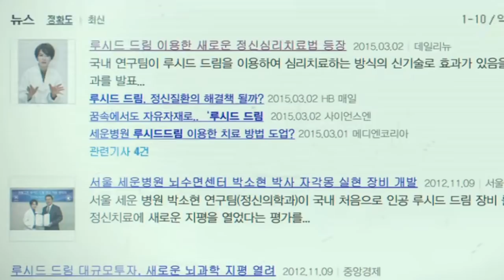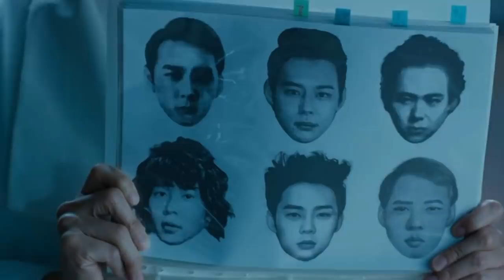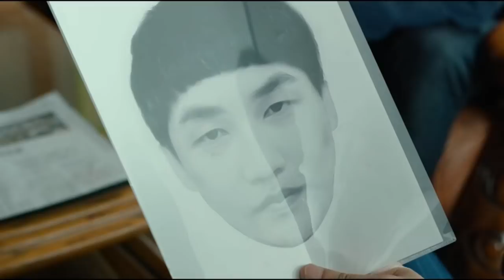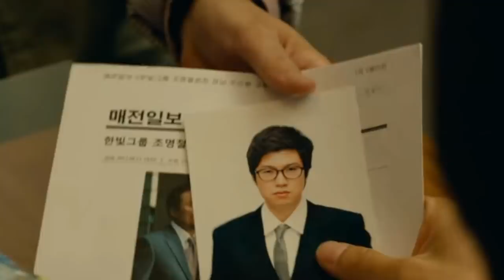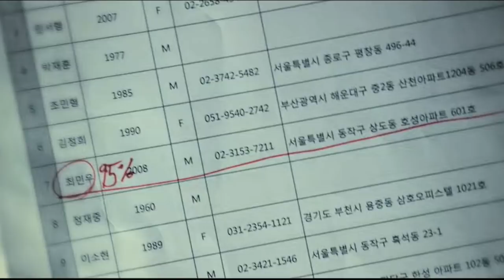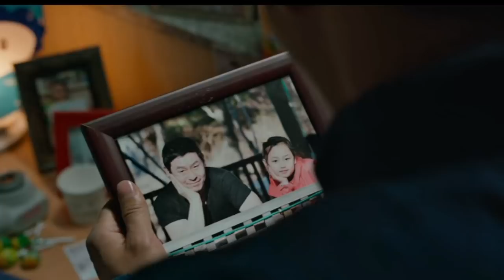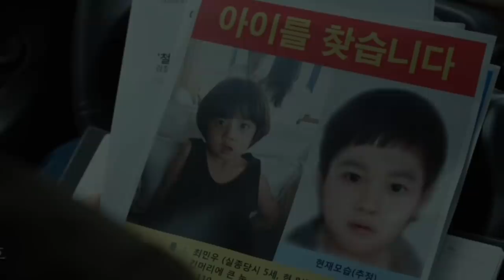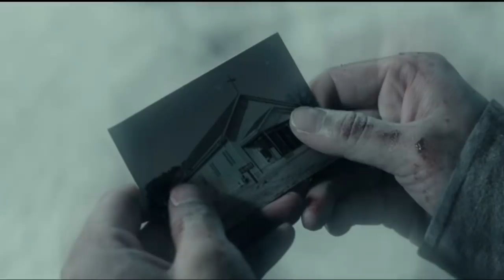Lucid Dreams Korean Movie in a Nutshell I Story Explained in Hindi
This video ft. the story explanation of "Lucid Dreams" You Movie.

About Drama:

Credits
(1)Written & Edited by : Vivek Kumar
(2)Narrated by : Aditi
(3)Background Music: Unkown
(4)Video Footages:
(5)Find us
   5.1. Facebook- iamProjectOtaku
   5.2. Insta- iamProjectOtaku

Tags;